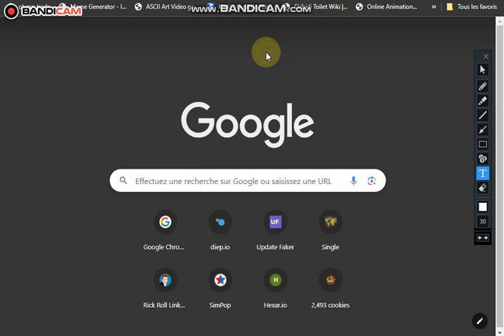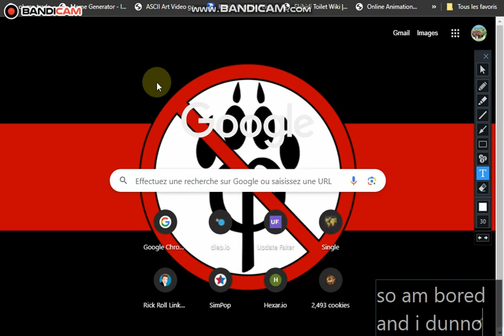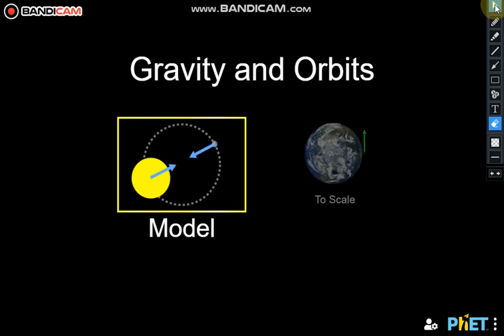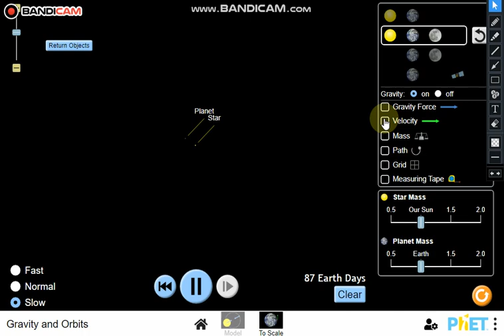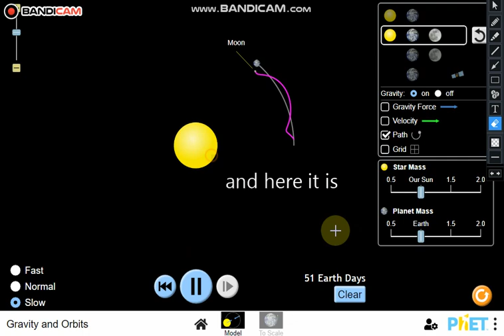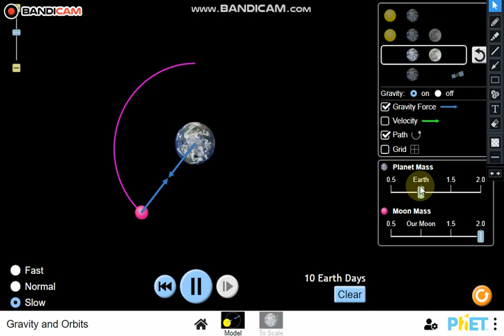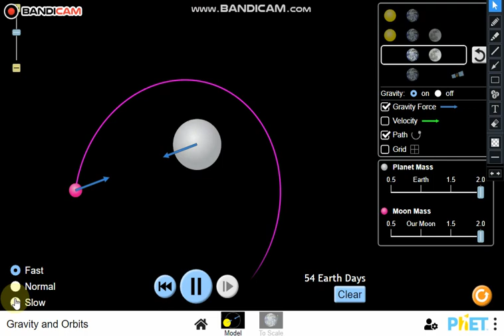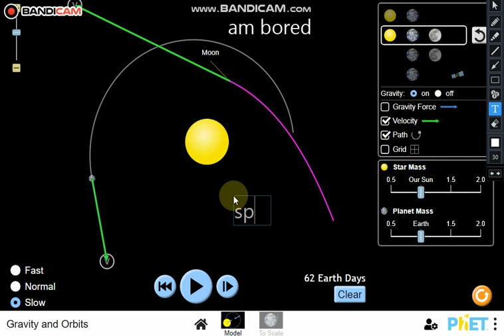ep 5 "the real jeffrey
here we see something hidden